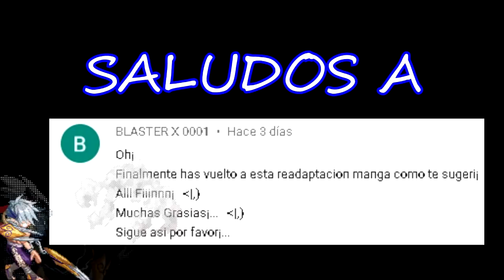COMICS DE SVTFOE EN ESPAÑOL (LOQUENDO) 94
y aca les traigo otra recopilacion de  comics de svtfoe, espero que los disfruten, nos vemos en un proximo video, cuidense, chao.